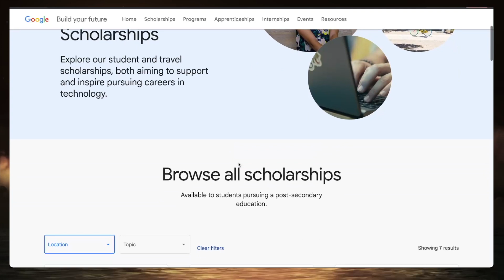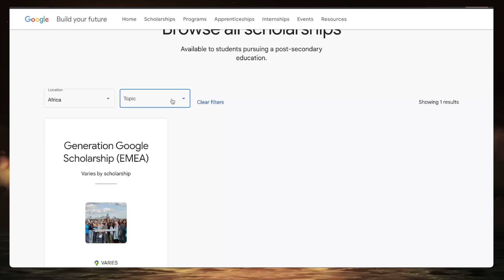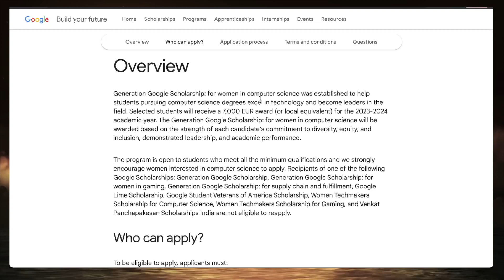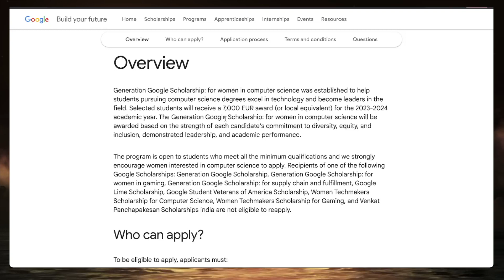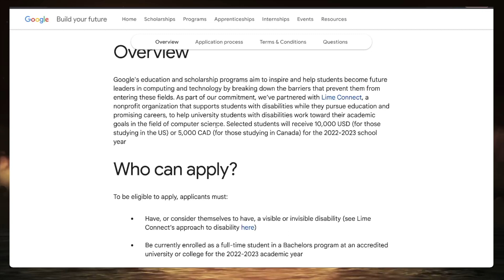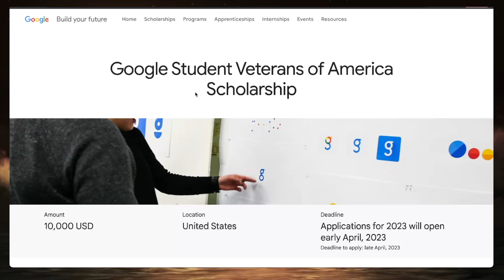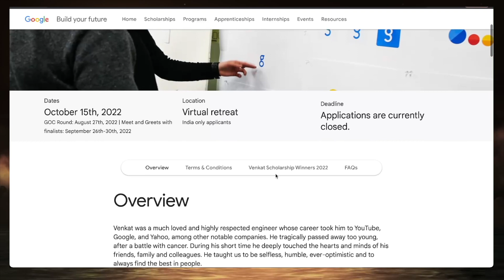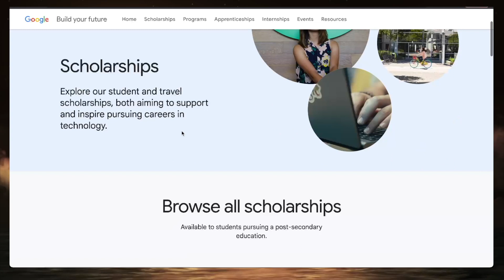GET $10k and TRAVEL with GOOGLE GLOBAL SCHOLARSHIP OPPORTUNITIES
Google is funding opportunities for students interested in computer science degrees, students with disabilities, student Veterans, and more!

People who will put you on to opportunities without the fear of you getting ahead of them... I want to be such people. Your success is my joy! Thats why I make these videos.
RifleX is a Video Creator, Author, Believer, and Entrepreneur.

◈ created by RifleX Mba
IAMRIFLEX.COM